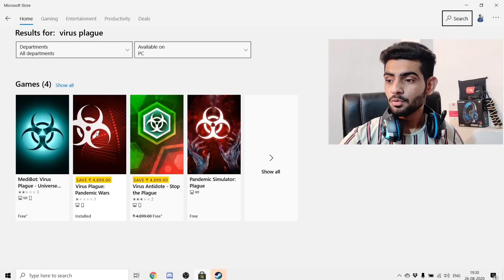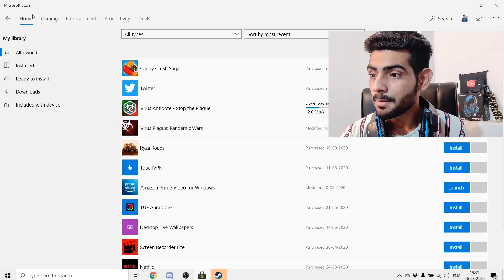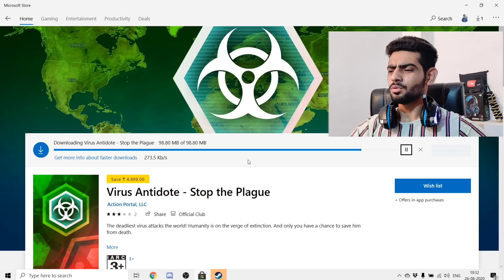90$ Ki Game Free Hai Jaldi Karo😱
•___________|Previous Videos|___________•

••___________|| My Gears ||____________••